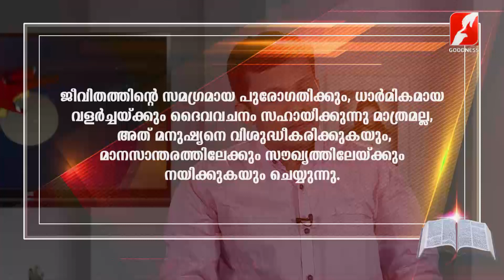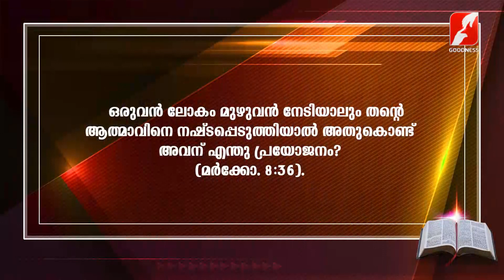സീറോ മലബാർ കാറ്റിക്കിസം | STD 12| CHAPTER 7 | PART 1 | RAKSHAYUDE PATHAYIL | GOODNESS TV